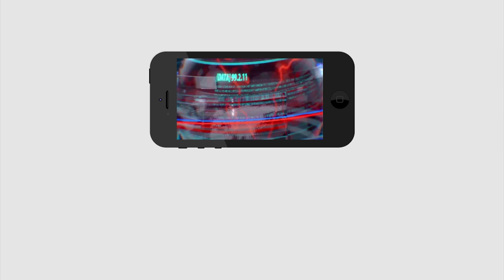మందు బ్యాన్ చెయ్యడం వెనుక రహస్యాలు... | Secrete behind baning wine shops